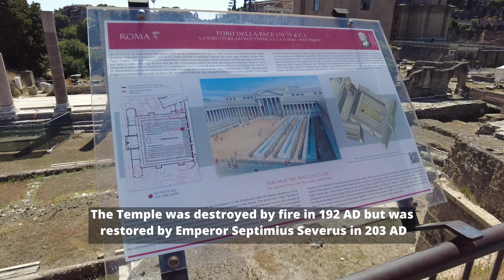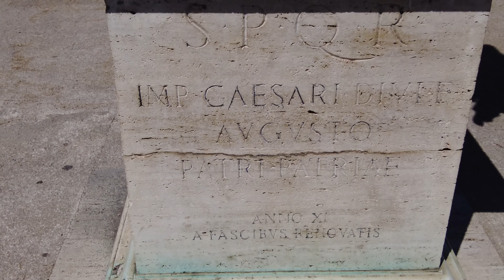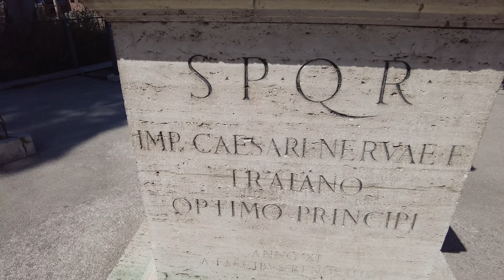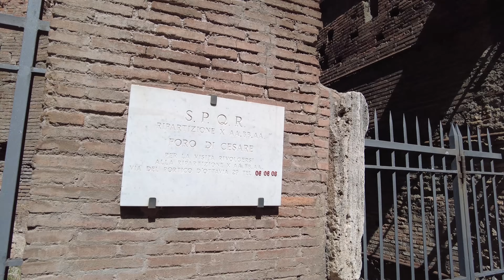Rome Italy, This is Rome July 2024, Rome walking tour, Roma Italia, Colosseum, Trevi Fountain Rome,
Rome walking tour July 2024